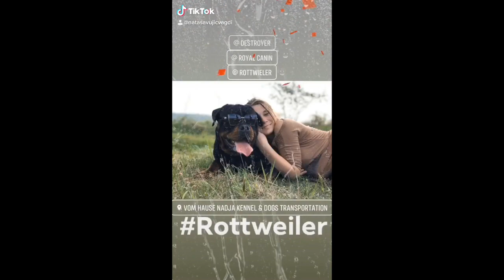meet Destroyer VOM Hause Nadja when he was young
do you want angry face rottweiller ,,,,, ask VOM HAUSE NADJA
How to get angry face Rottweiler